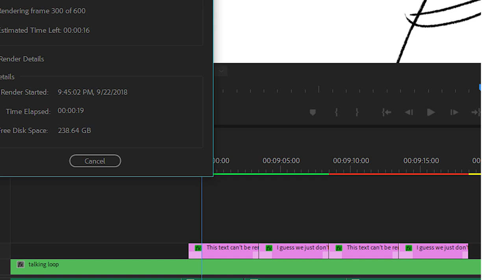New computer vlog (Part 9: Final Thoughts)